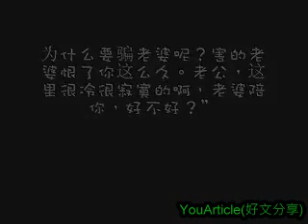超感人的愛情故事之：《放棄愛你！也不要讓你知我要離開這個世界》